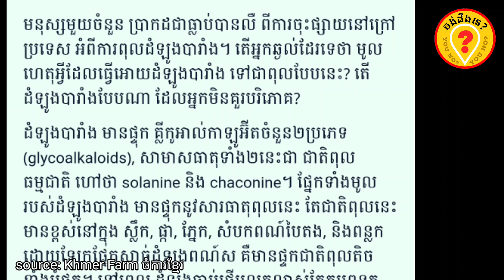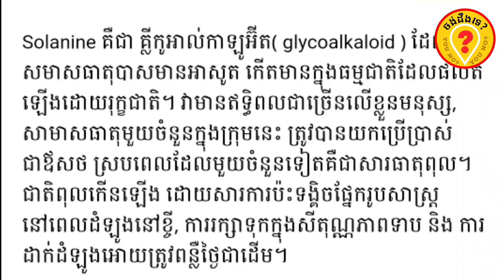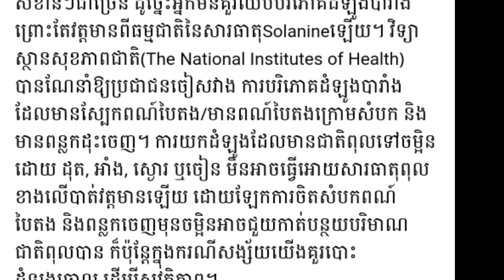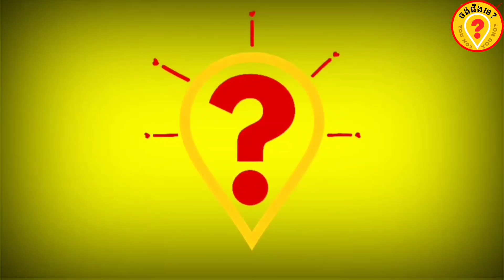Advantages of potato for human health អត្ថប្រយោជន៍ដំឡូងបារាំងចំពោះសុខភាព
This video is talking about the advantages of potato or lemon for human health អត្ថប្រយោជន៍មហាសាលរបស់ក្រូចឆ្មារ
ចង់ដឹងទេ?YOUNO?
សូមថ្លែងអំណរគុណចំពោះការចំណាយពេលវេលាដ៏មានតម្លៃខ្ញុំការតាមដានទស្សនាវីដេអូនេះតាំងពីដើមរហូតដល់ចប់។ សូមជូនពរដល់ប្រិយមិត្តទាំងអស់ជួបប្រទះតែភាពរីកចម្រើននិងមានសុខភាពល្អ។
សូមមេត្តាជួយចុចសាប់ស្ក្រែបរួចដាក់សញ្ញារូបកណ្ដឹង ដើម្បីទទួលបានវីដេអូចំណេះដឹងជារៀងរាល់ថ្ងៃ។
វីដេអូបន្ថែម:
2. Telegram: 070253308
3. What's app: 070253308